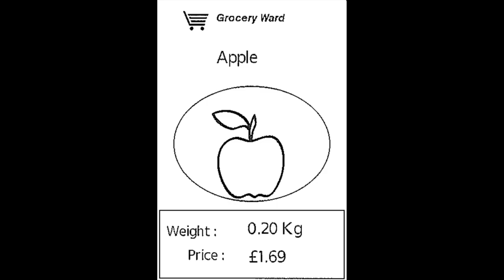Print weight labels by connecting a scale to an industrial printer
Thanks to AEP technology, customers can print accurate weight labels by connecting a scale to the SATO CL4NX industrial printer.